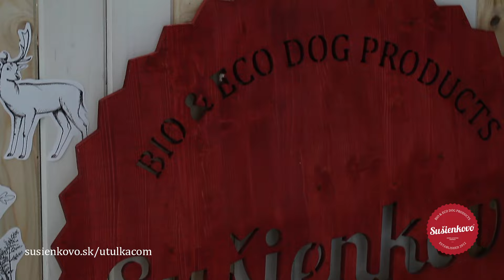Daruj Mäsíčko útulkáčom!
So Špagetkou sme vymysleli túúúto superskú zbieračku Mäsíčka, kedy sme počas celééého decembra spolu s našimi chlpáčmi a ich páničkami zbierali Mäsíčko pre útulkáčov! Vyzbierali sme ho neúúúrekom, óóóbrovská ďakovačka každému kto sa zúčastnil, BAF!